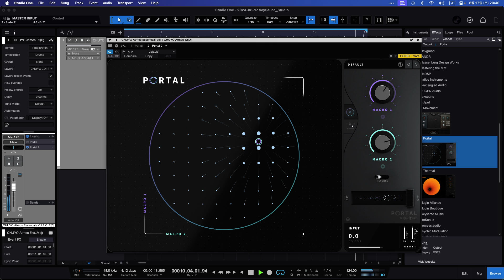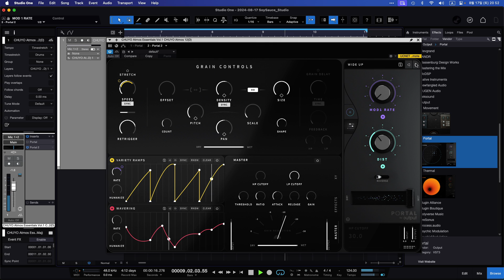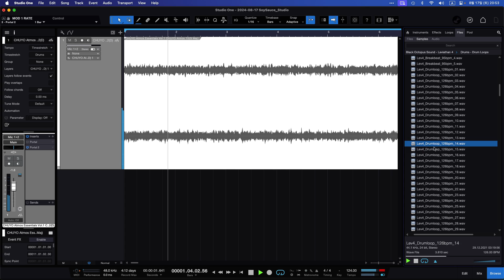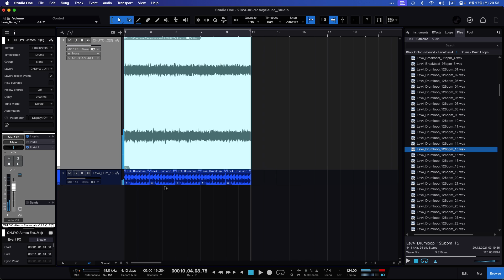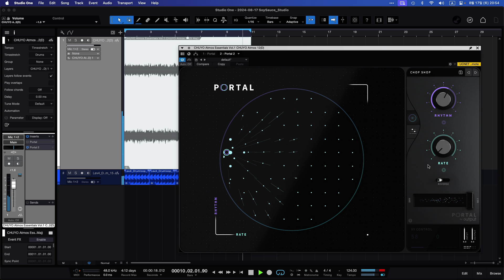[Demo] Output Portal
Output Portal

본 영상은 Plugin Boutique의 플러그인 지원을 받아 작성되었습니다.
설명에 있는 구매 링크를 통해 상품을 구입하실 경우, 리뷰어에게 일정 수익이 지급됩니다.